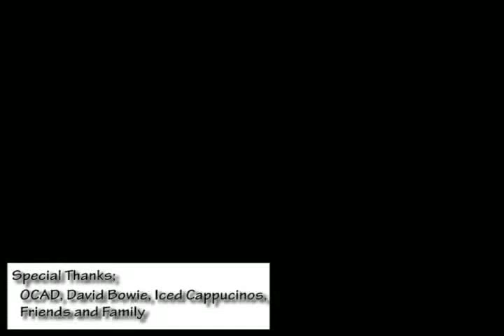'Comic Style Love Song'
Somewhat of a self portrait for film class...

I'm not going to type a description for it because I'd rather it stay more of a mystery, and theres also the fact that I'm lazy... So...yea

The music is 'Close to you' from the movie Mirrormask